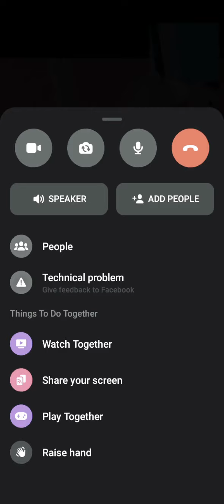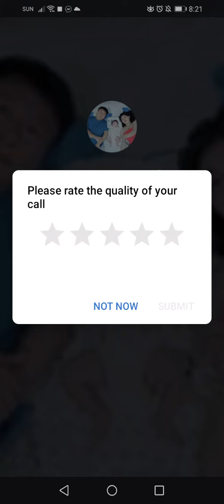PART 1 VIDEO CALL WITH APPA | LONG DISTANCE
Long distance Sami Kay naa PA sa Korea si appa NG PA check up. Love u appa u always take care there..